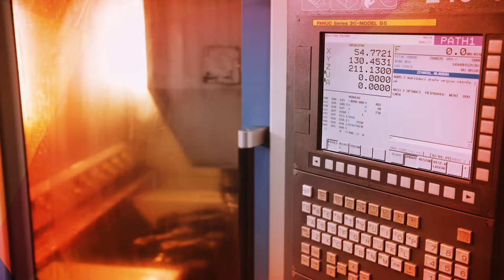CIREX Foundry 2019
Company movie CIREX Foundry 2019.